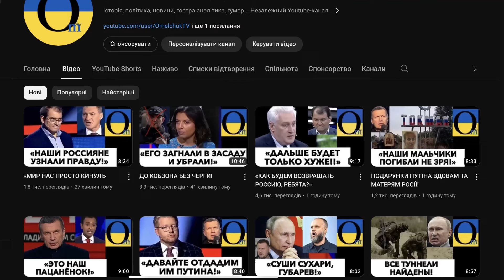"БАЙДЕН, ТЫ ТУПОЙ ДЕД!!!"